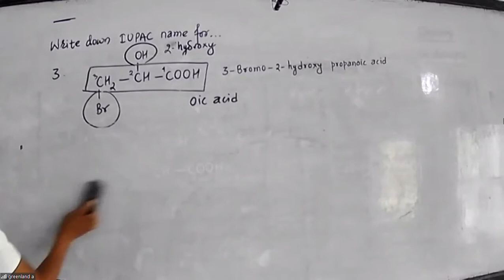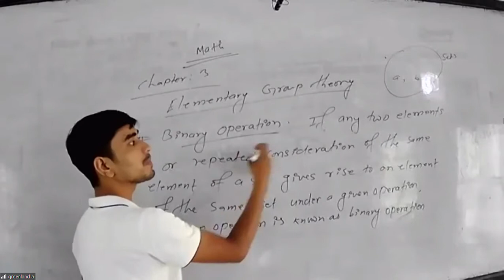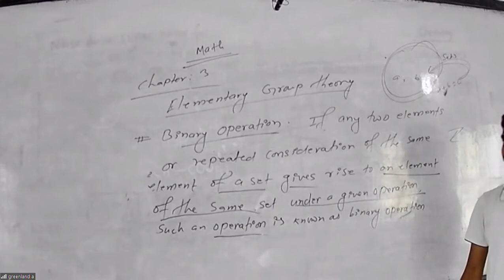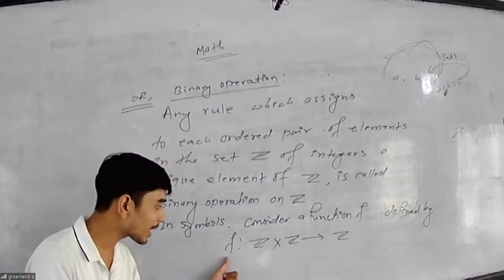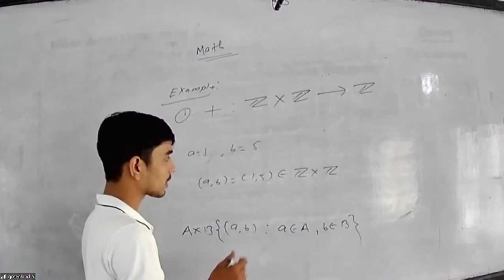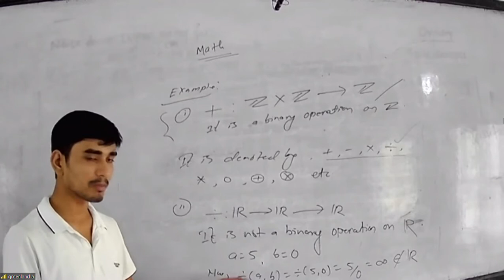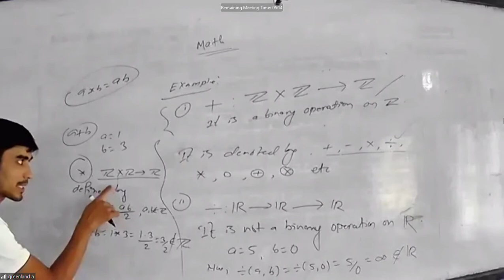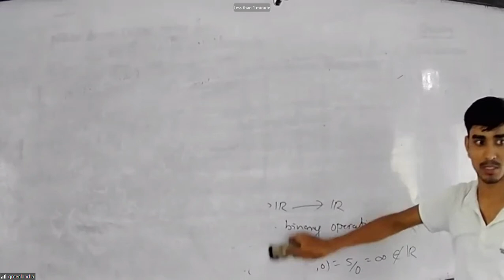UM Sir (Maths) 9.1.2021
GIC ONLINE CLASS AND ALL NOTES NOW AVAILABLE AT: *Under Maintenance*

THIS CHANNEL IS NOT HANDLED BY GREENLAND SECONDARY SCHOOL, BIRATNAGAR.